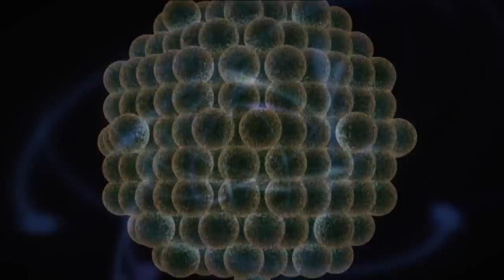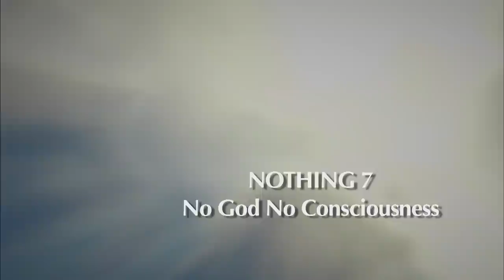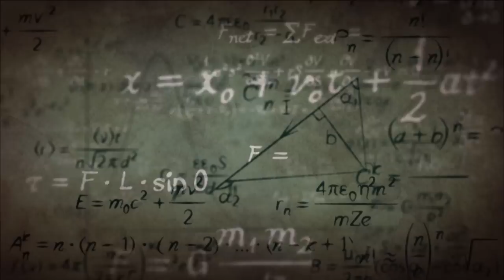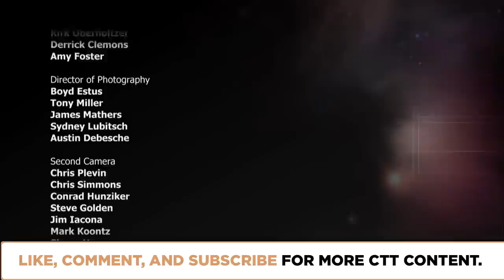What is Nothing? | Episode 1212 | Closer To Truth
What is Nothing? What if nothing ever existed? Scientists claim that the universe came from nothing. But what's the nature of nothing? That's where the confusion lies. Featuring interviews with Richard Swinburne, Simon Blackburn, Robert Spitzer, Peter van Inwagen, Steven Weinberg, John Leslie, Timothy O'Connor, Victor Stenger, John Hawthorne, and Peter Forrest.